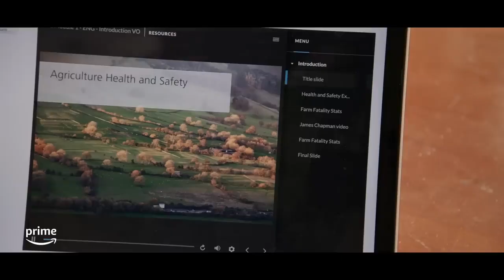Clarkson's Farm Series 2 | Official Trailer | trailer film | Prime Video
Clarkson's Farm Series 2
Official Trailer
trailer film
Prime Video
clarkson's